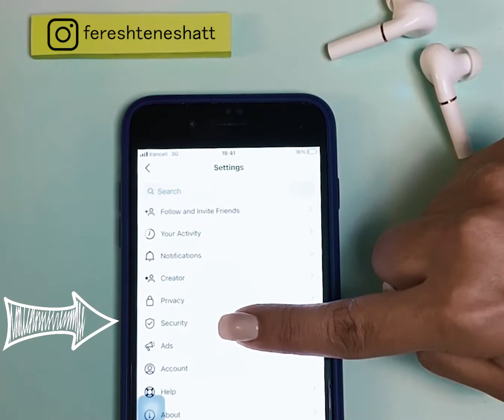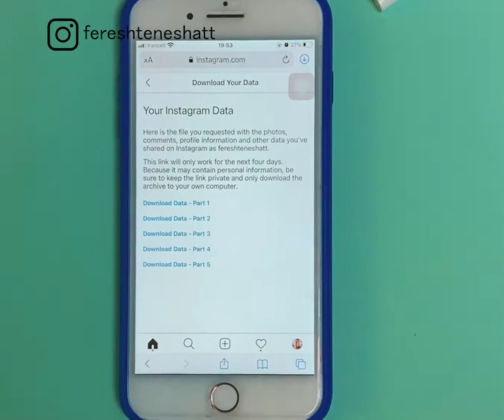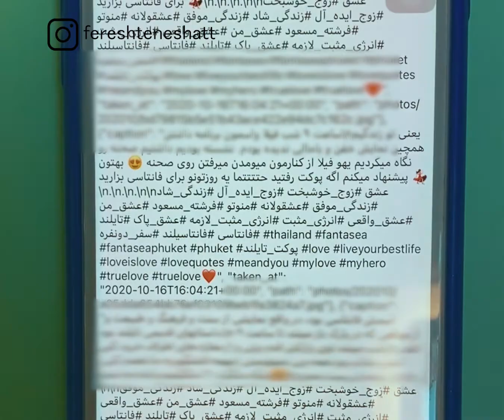how to backup instagram account/ بک آپ گرفتن از اکانت اینستاگرام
با download data  می تونید بک آپ بگیرید